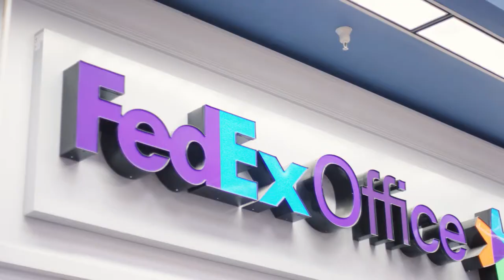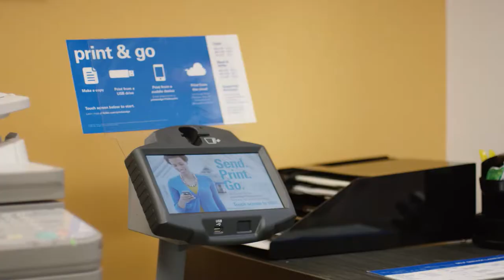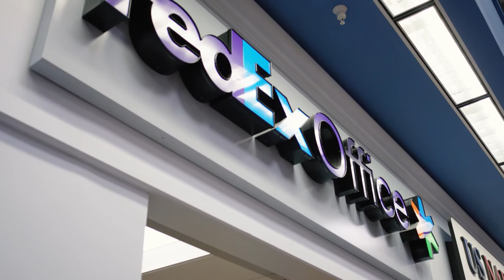FedEx Office Walmart